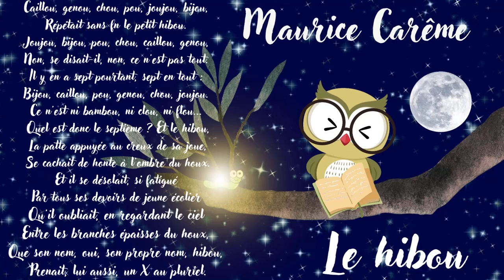Le hibou - Maurice Carême - Poésie - French Poetry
0:00 poésie le hibou
1:45 texte complet affiché
Le Hibou
Caillou, genou, chou, pou, joujou, bijou,
Répétait sans fin le petit hibou.
Joujou, bijou, pou, chou, caillou, genou,
Non, se disait-il, non, ce n'est pas tout.
Il y en a sept pourtant, sept en tout :
Bijou, caillou, pou, genou, chou, joujou.
Ce n'est ni bambou, ni clou, ni flou...
Quel est donc le septième ? Et le hibou,
La patte appuyée au creux de sa joue,
Se cachait de honte à l'ombre du houx.
Et il se désolait, si fatigué
Par tous ses devoirs de jeune écolier
Qu'il oubliait, en regardant le ciel
Entre les branches épaisses du houx,
Que son nom, oui, son propre nom, hibou,
Prenait, lui aussi, un X au pluriel.